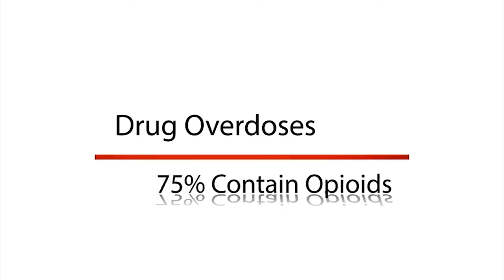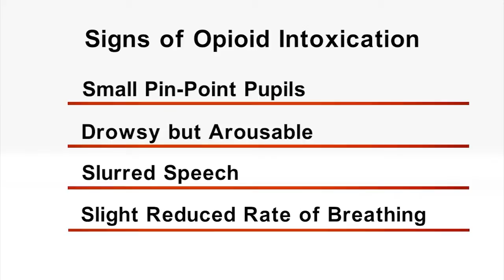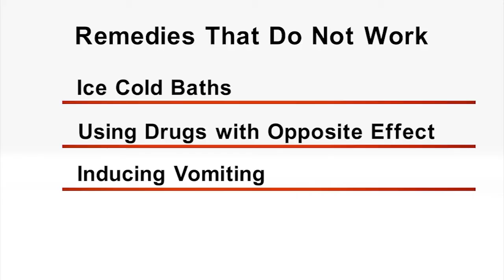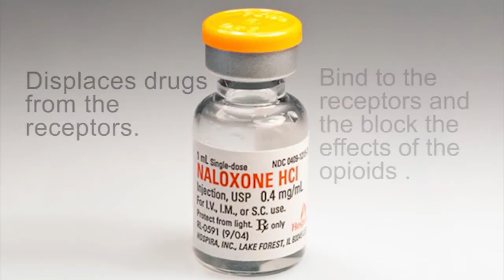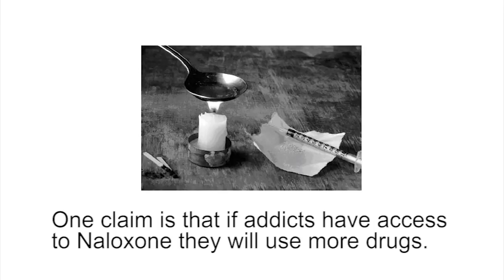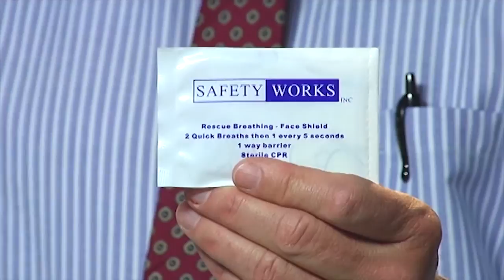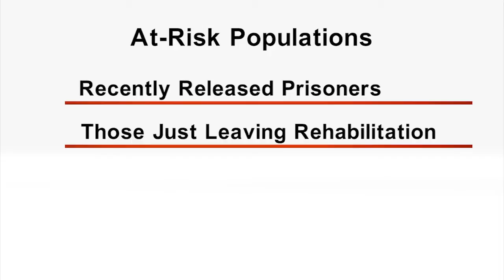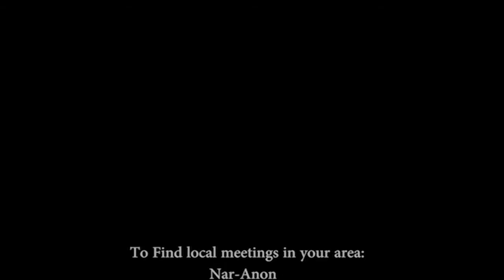Overdose Prevention and The Good Samaritan Law